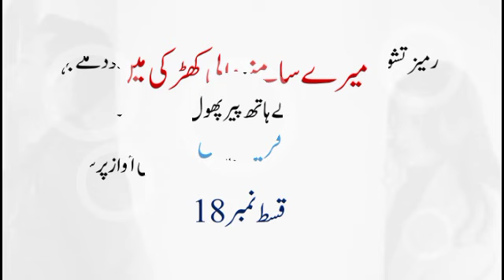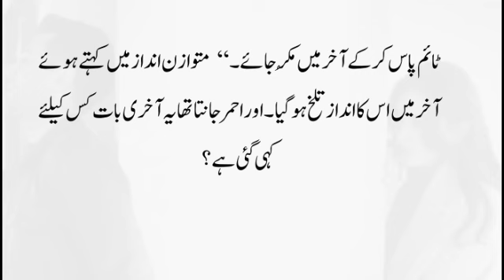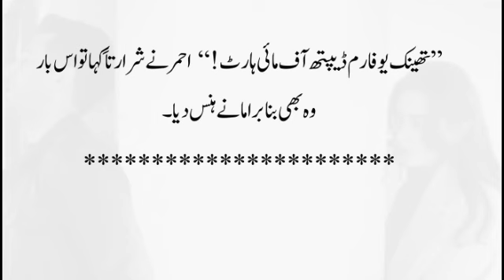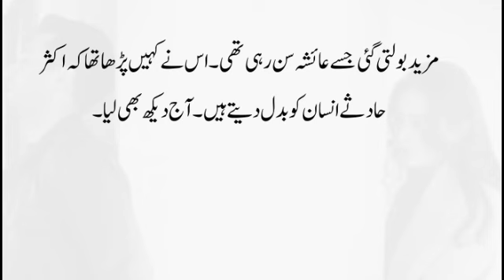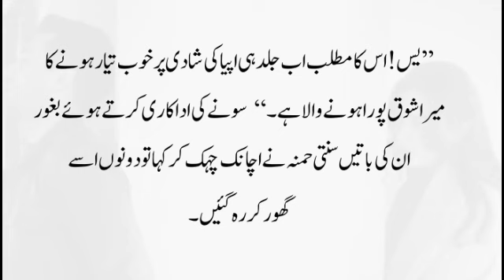ریپ وکٹم | Mere Samne Wali Khirki Mein|FK|E-18